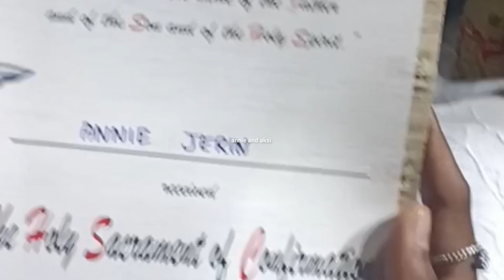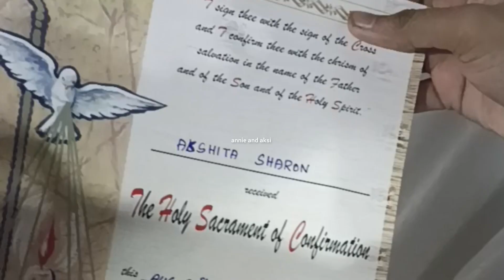உறுதிபூசுதல் Our Lady of Ransom Church Kanyakumari 31August2022 Holy Sacrament of Confirmation